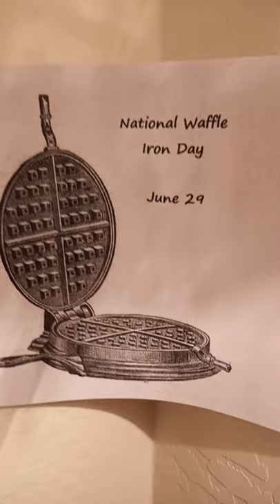The Fan Knows...today is National Waffle Iron Day.